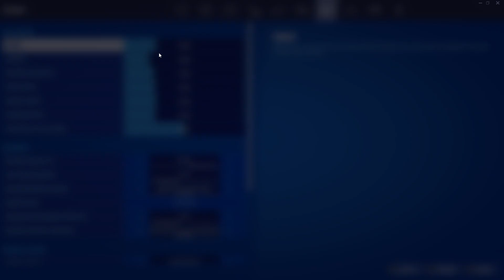Helping A Noob Get His First Victory Royale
i hear u